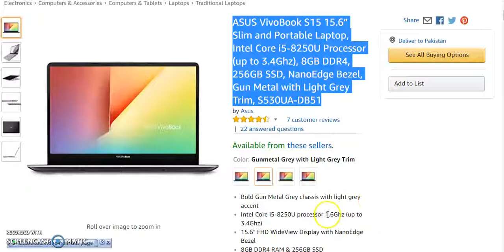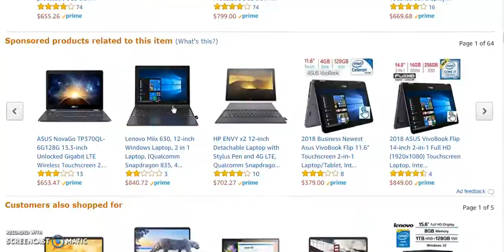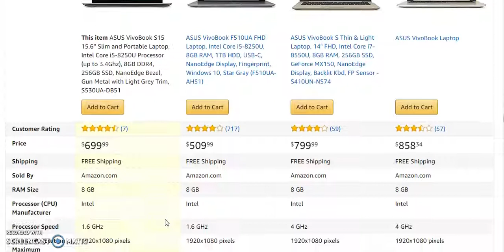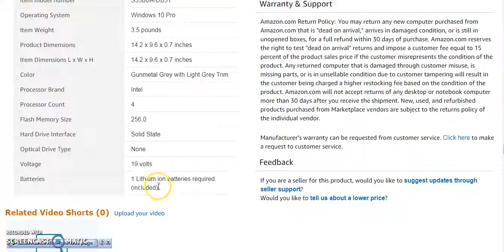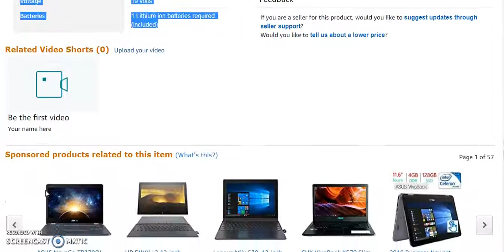ASUS VivoBook Slim & Portable Laptop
ASUS VivoBook Slim & Portable Laptop for more info.
1.ASUS VivoBook F510UA Laptop.
2.ASUS ZenBook Business Laptop.
3.ASUS L402WA Thin And Light HD Laptop.
4.ASUS VivoBook Slim And Portable Laptop.
5.ASUS FX503VD Powerful Gaming Laptop.
6.ASUS TUF Thin & Light Gaming Laptop.
7.ASUS R541NA-RB21T-RD VivoBook Laptop.
8.ASUS VivoBook 15 X510UQ FHD Gaming Laptop.